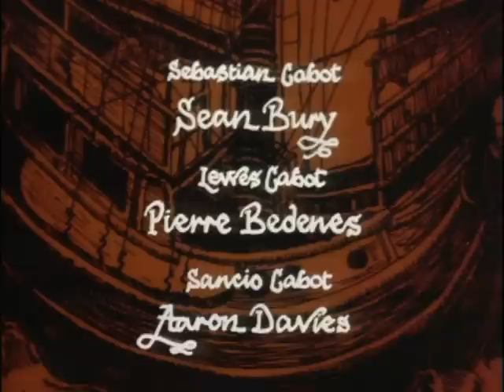The Shadow of the Tower - Episode 8